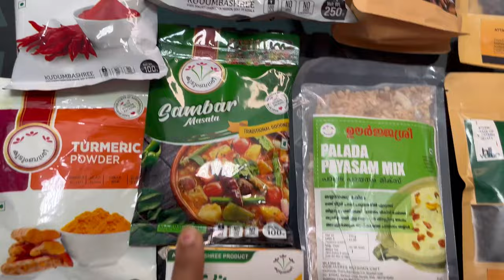Kudumbasree gift hamper (lucky bill app )🔥